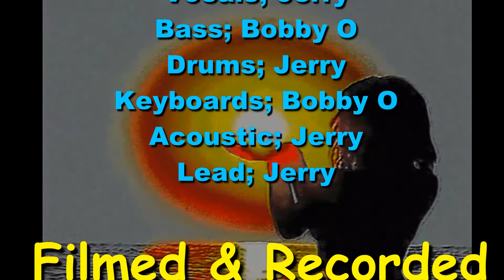WITHOUT - ~Ancien† †imeZ~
~Ancien† †imeZ~ SONGS
I have 28 music videos.
Below each song is the link for that song;